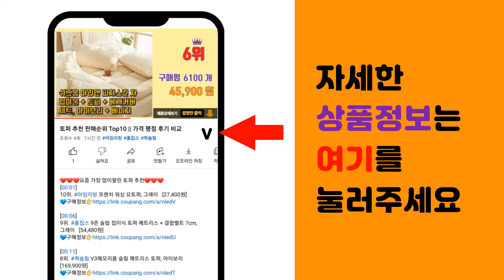빔프로젝트 추천 판매순위 Top10 || 가격 평점 후기 비교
❤️❤️❤️요즘 가장 많이팔린 빔프로젝트 추천❤️❤️❤️

[00:01]
10위. LG전자 시네빔 프로젝터 PF610P [609,620원]

[00:06]
9위. 프로젝터매니아 PJM500F 미니빔프로젝터 가정용 캠핑용 빔프로젝트 [282,000원]

[00:11]
8위. HY300 미니 빔프로젝터 휴대용 가정용 홈시네마 한국어지원 아이폰 안드로이드 130인치, [66,800원]

[00:16]
7위. 삼성전자 The Freestyle 프로젝터 화이트 254cm SP-LSBP3LAXKR [489,000원]

[00:21]
6위. 비비텍 빔프로젝터 BS570 가성비 빔 프로젝트 추천 학원용 회의용 업소용 강의용 [525,970원]

[00:26]
5위. 저스 미니빔 빔프로젝터, 저스미니빔 [598,000원]

[00:31]
4위. 애니빔 5G 무선 미러링 휴대가능 빔프로젝터 WLP-120MINI [149,000원]

[00:36]
3위. 조아빔 무선 미러링 HD급 고해상도 LED 빔프로젝터 JD-720H [179,000원]

[00:41]
2위. SHILONG 안드로이드 무선미러링 스마트 휴대용 프로젝터, T2 MINI [79,520원]

[00:46]
1위. 무선 미러링 가정용 캠핑용 빔 프로젝터 1080P FHD HDMI지원 삼각대 포함 NEW, [74,000원]